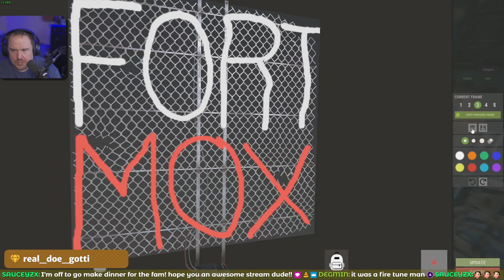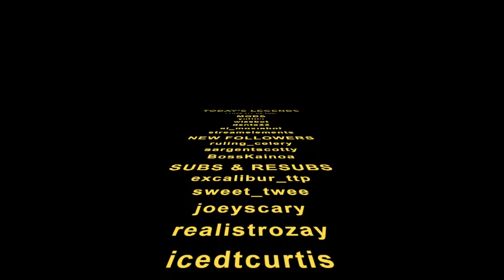[18+] Sunday Bum Day. Catch some Oxidation and other shenanigans. TTS. Eat my Donkey.| !subsounds